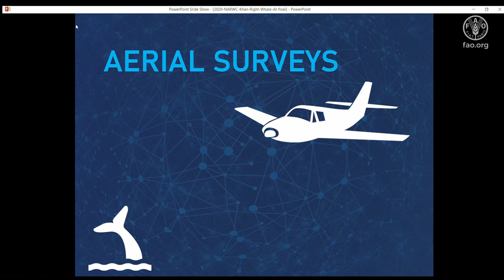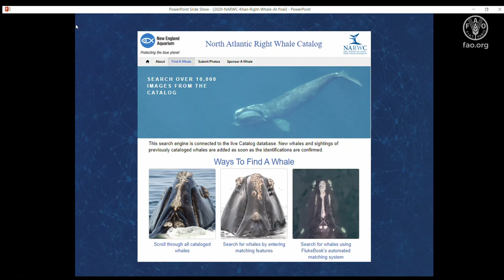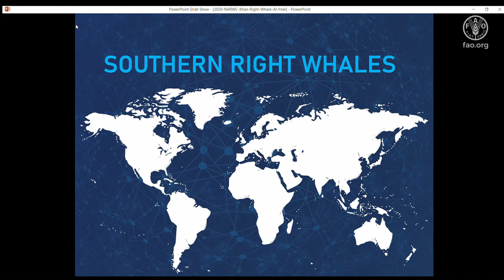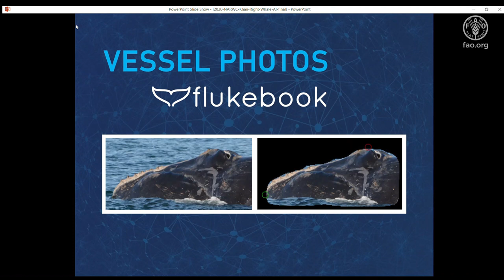FAO AI4DBP AI for right whale photo identification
Development of operational systems for the use of AI in photo identification and very high resolution satellites. Focusing on marine mammals rather than fish, Christin Khan presents a functional solution for using machine learning to identify individual North Atlantic right whales. Christin Khan is a Fishery Biologist in the Protected Species Branch at NOAA's Northeast Fisheries Science Center in Woods Hole. She is an aerial survey observer and data curator of the North Atlantic Right Whale Sighting Survey which conducts aerial surveys to monitor right whale abundance and distribution from New Jersey to Canada. When not in the air, Christin works on innovative projects including AI for automated image recognition (Kaggle / Flukebook), identifying whales from very high resolution satellite imagery, and the development of ropeless fishing gear.